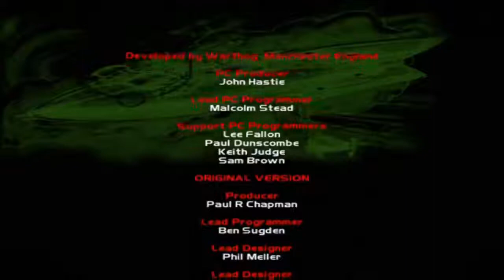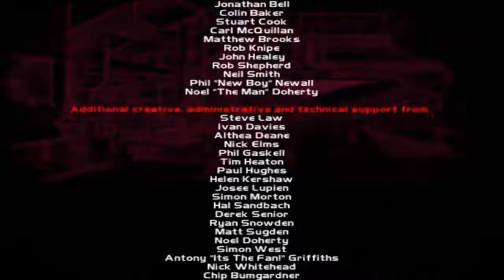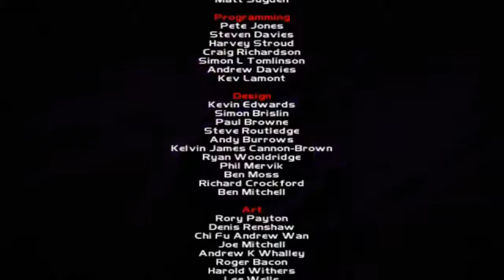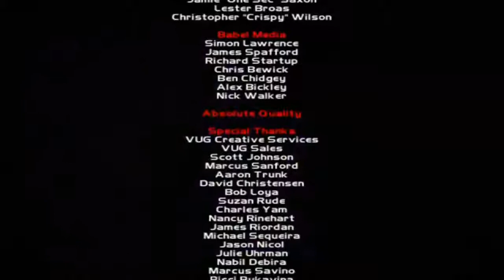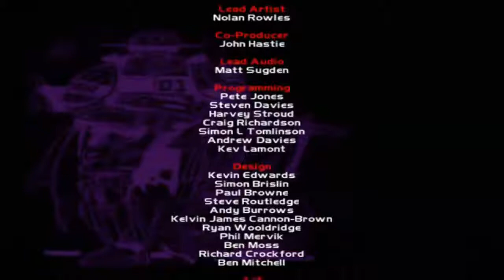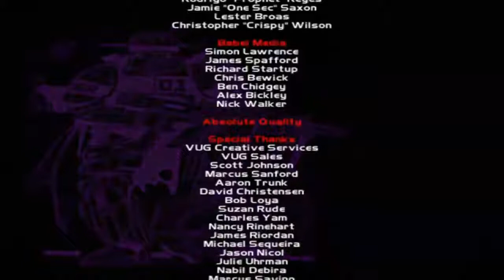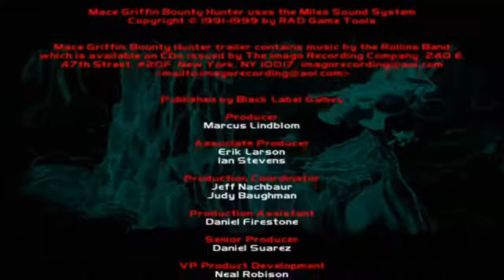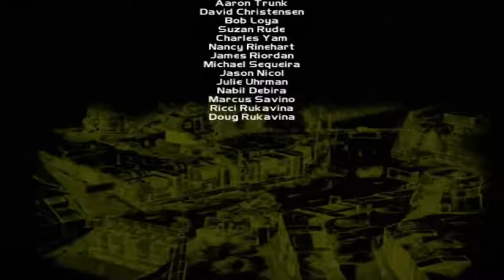Mace Griffin Bounty Hunter Full Movie